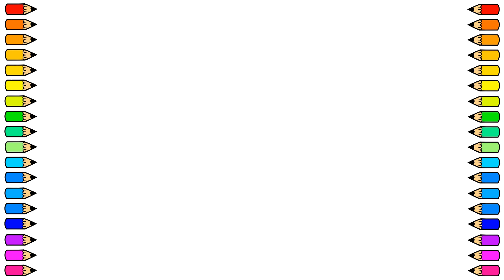Cómo dibujar una REMERA GAP / Dibujamos REMERA GAP paso a paso / Dibujos para niños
Tutorial de dibujo para dibujar una REMERA GAP fácil y paso a paso